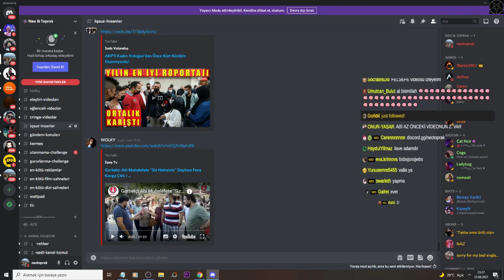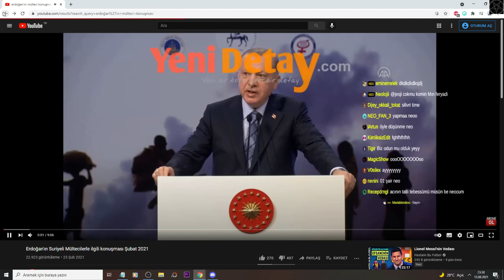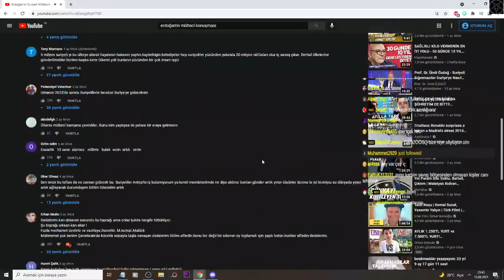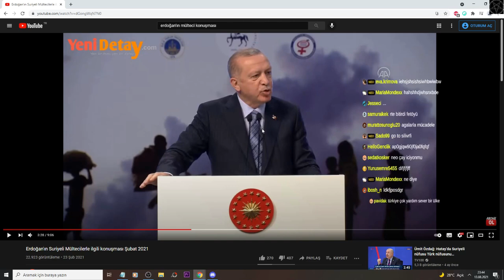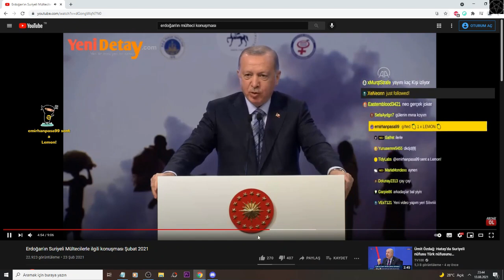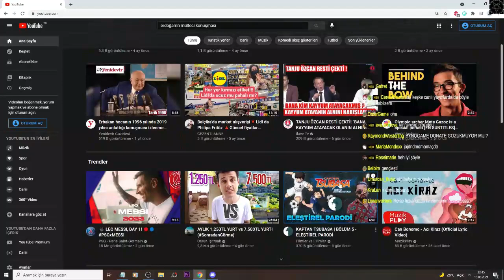Neo Toprak | Erdoğan'ın Suriyeli Mültecilerle ilgili konuşması Şubat 2021 İzliyor